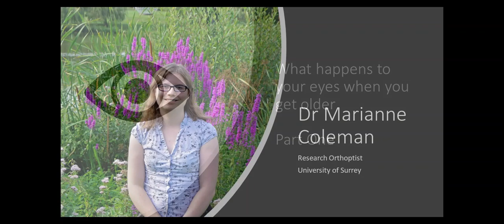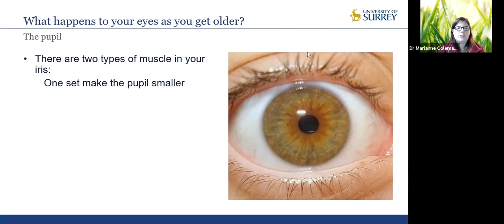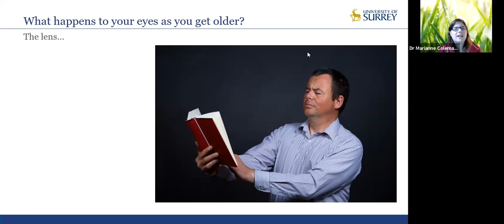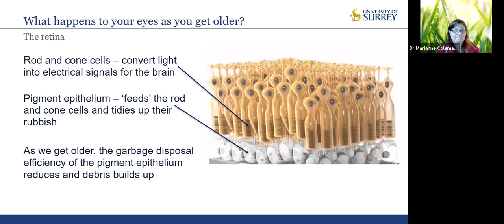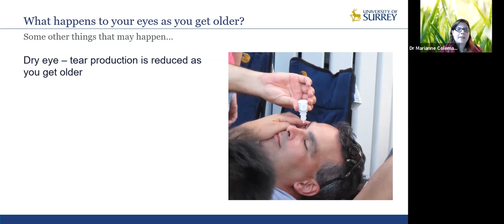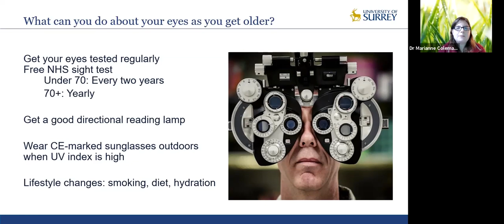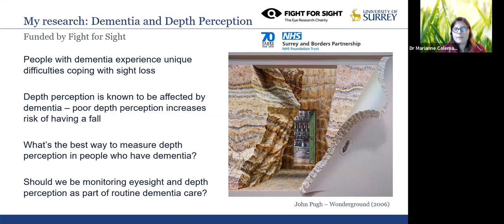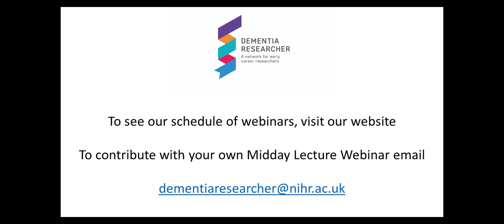Dr Marianne Coleman, What happens to your eyes as you get older? Part One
This Midday Lecture Webinar is brought to you by the NIHR Dementia Researcher Website, and hosted by Adam Smith, Programme Director at the Office of the NIHR National Director for Dementia Research, University College London

In part one of this two part webinar. Dr Marianne Coleman a Research Orthoptist from the University of Surrey will explain what happens to your eyes as you get older, and how to look after them.

Older people are more likely to have difficulty with their eyesight, including their ability to use their eyes together as a pair. This affects ability to judge distances, increasing risk of falling.

Early in her NHS career Marianne saw and treated many older people for these kinds of problems, yet hardly any of them had dementia. In the UK you cannot access an orthoptist without a referral. So where were all these people with dementia? What is happening to their eyesight and depth perception after they get diagnosed, as dementia progresses? These questions inspired her research.

In part two - Marianne will go further with "What's dementia got to do with my eyesight?".

The NIHR Dementia Researcher website is a one-stop-shop to support Eearly Career Dementia Researchers from across the world. With daily posts and blogs discussing research and careers, and with listings of of upcoming events, jobs and funding opportunities. To find out more and to register for the weekly update and future webinars

NIHR Dementia Researcher also publishes a fortnightly podcast, find this on your favourite podcast app, just search for 'Dementia Researcher'.